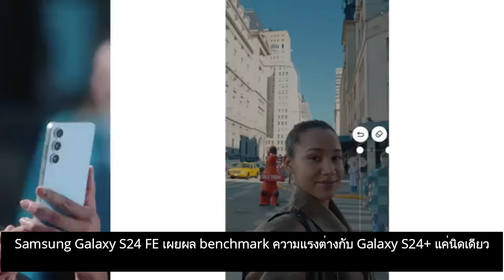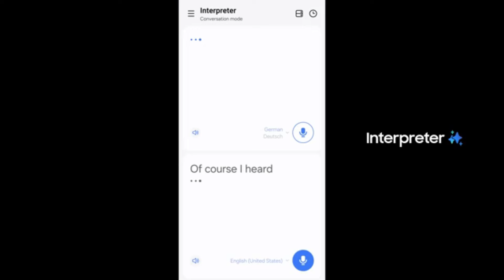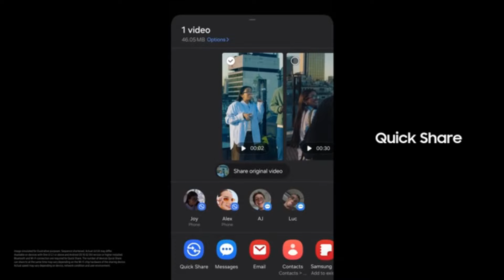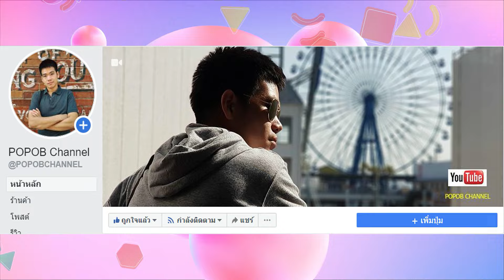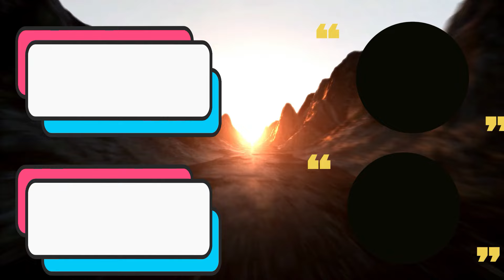Samsung Galaxy S24 FE เผยผล benchmark ความแรงต่างกับ Galaxy S24+ แค่นิดเดียว